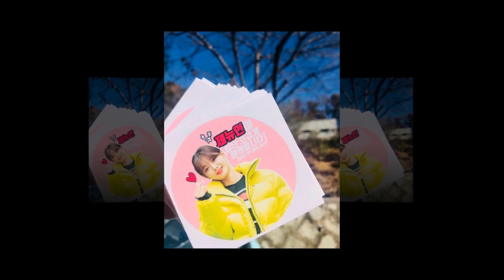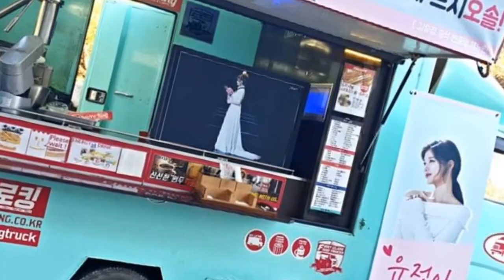Kim Yoo Jung's Food Truck